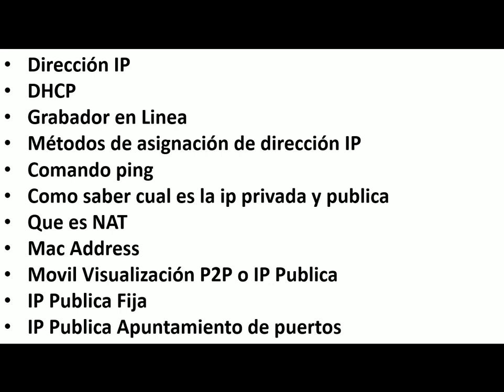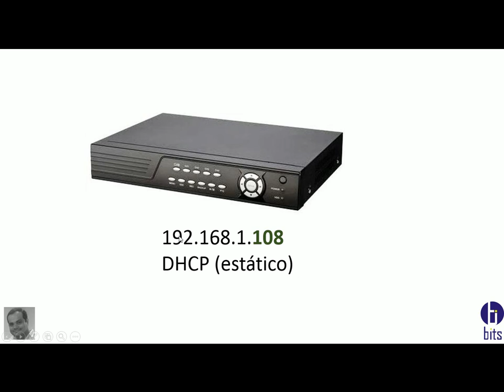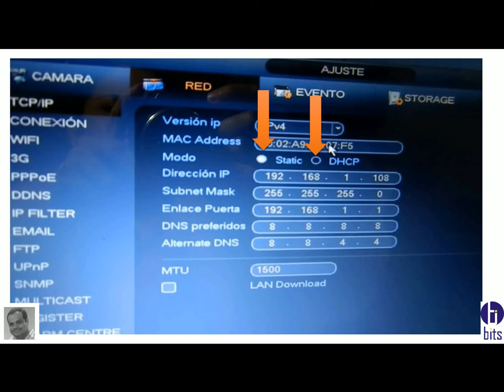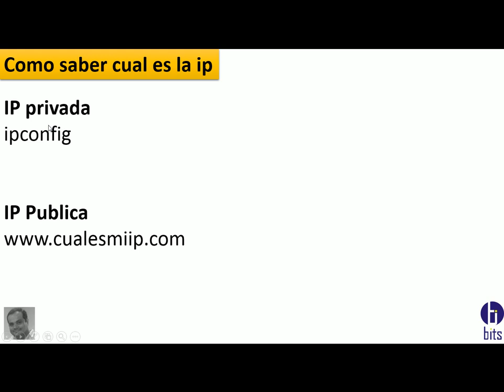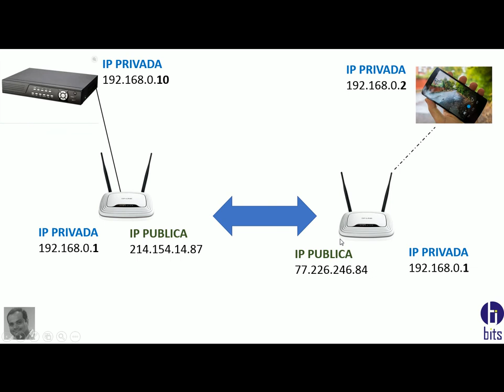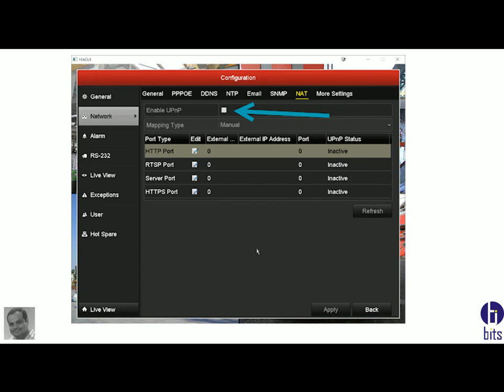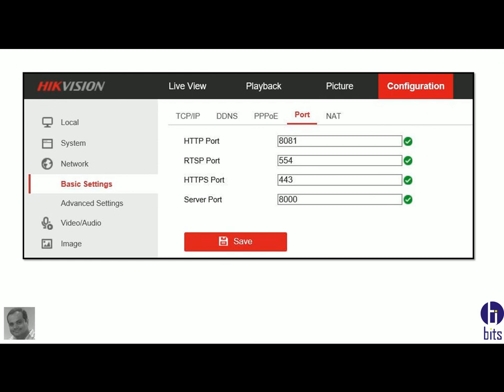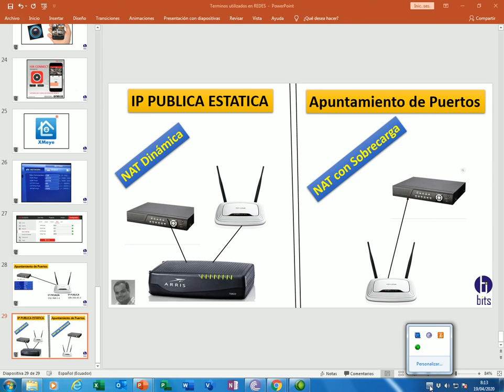Fundamento Redes aplicado CCTV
Conceptos básicos de redes aplicados en la video vigilancia:
Nat
apuntamiento de puertos
IP publica y Privada
Puertos del grabador
etc.

Guayaquil - Ecuador